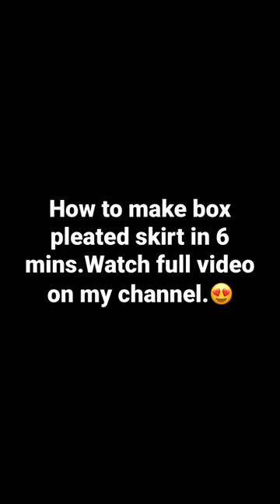How to make box pleated skirt in 6 mins. Easiest method ever.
How to make box pleated skirt in 6 mins.DIY box pleated skirt. Easiest method so far.
Trending African maxi skirts2022/ Unique must have African party skirts.africanclothes africanfashion African skirts African headwraps African short dress styles 2021 African dresses for women African dress styles pictures
2022 Latest Cute African styles Skirts;ankarastyles
African dress with cape African dresses for weddings occasions.